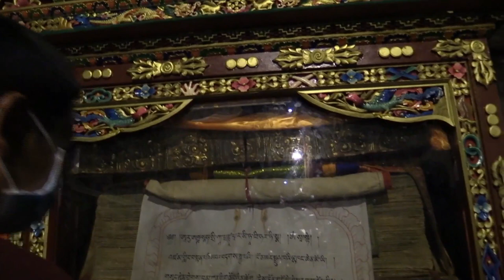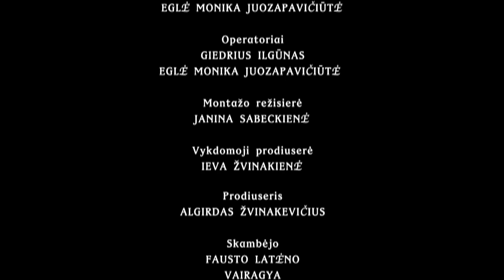Kailasas Paslaptingas kalnas pirma dalis